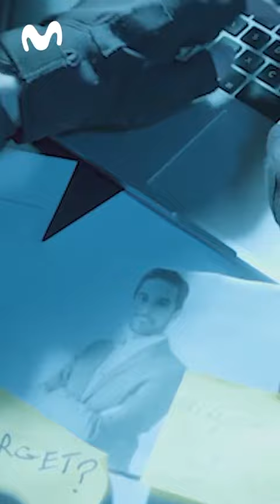Colombia enfrenta el 17% de los ataques cibernéticos de la región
Colombia enfrenta el 17% de los ataques cibernéticos de la región, convirtiéndose en uno de los países con mayor riesgo cibernético, según el Índice de Inteligencia de Amenazas X-Force de IBM para 2024 .

La ingeniería social se entiende el conjunto de técnicas que los ciberdelincuentes utilizan con el objetivo de tratar de manipular o engañar a los usuarios y que les envíen datos de carácter confidencial, les faciliten claves privadas, infecten sus equipos con malware, abran enlaces a sitios infectados, compren en sitios web fraudulentos o incluso envíen dinero.

En la cápsula de video adjunta, compartimos información sobre la ingeniería social, la principal puerta de entrada a ciberataques como el vishing; un fraude, a través de llamadas telefónicas, en el que los estafadores buscan convencer a las personas de que divulguen información confidencial, personal y delicada, suplantando representantes de empresas legítimas, instituciones gubernamentales o incluso amigos o familiares.